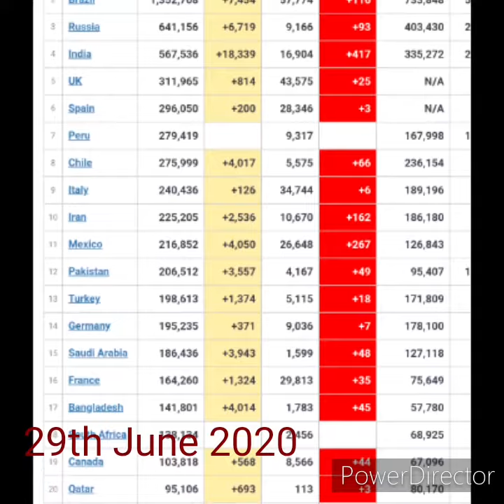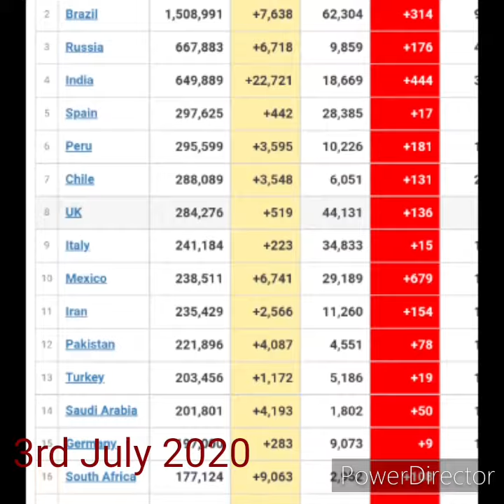Corona update (India) from 17th June to 5th July 2020